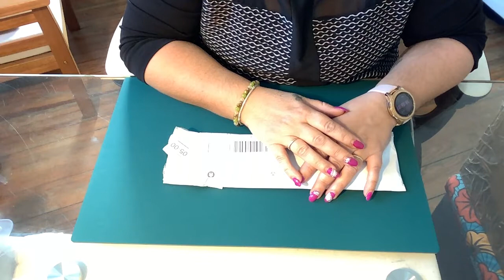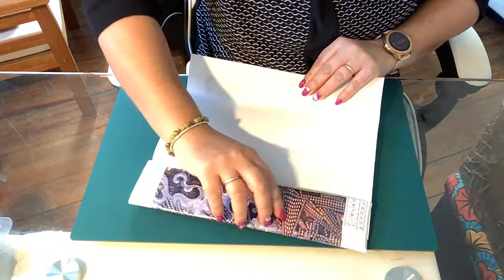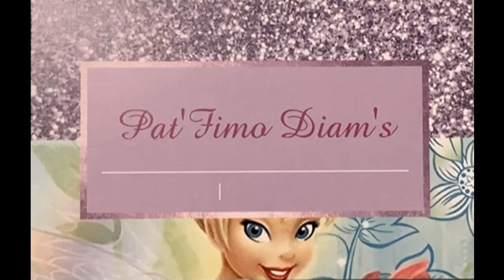UNBOXING HALLOWEEN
Cc mes p'tits loups, me revoila en formeeeee.
Petit unboxing spécial Halloween.
Grossssssssss bisousssssssssssssss